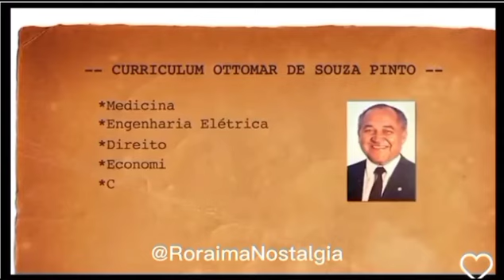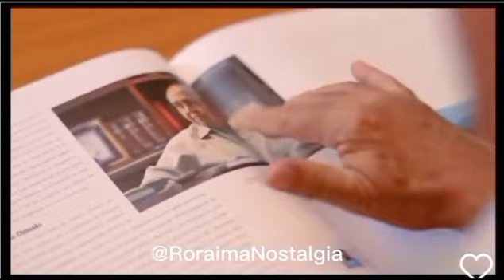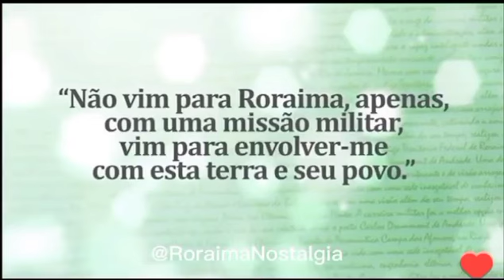Um pouco sobre a grande história de Ottomar Pinto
Postado originalmente por @RoraimaNostagia